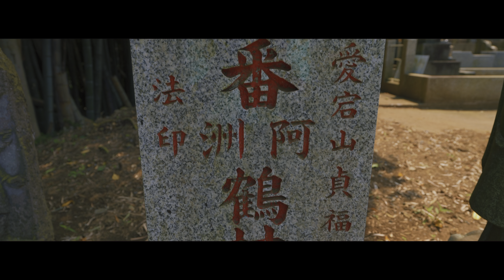【貞福寺 #221】Joufukuji Temple【SONY ZV-E1+SELP1635G（handheld）】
Shot On
    camera；SONY ZV-E1
          lens；SONY SELP1635G
      gimbal；handheld

♫雨のプレリュード（甘茶）